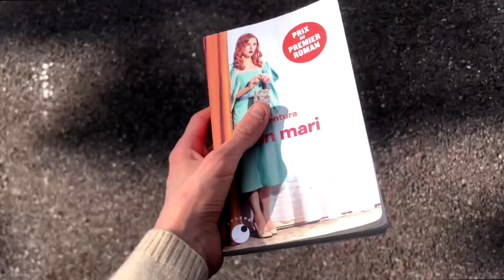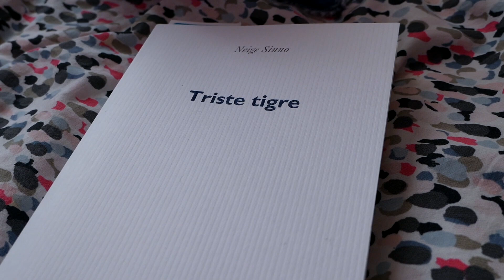Vlog 🍂 Rentrée littéraire & arrivée de l’automne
Grâce à ce lien vous pouvez avoir accès à 45 jours offerts sur Nextory au lieu de 14 pour le grand public :

La prochaine fois que tu mordras la poussière, Panayotis Pascot
L’amour, François Bégaudeau
Triste tigre, Neige Sinno
La société très secrète des sorcières extraordinaires, Sangu Mananna